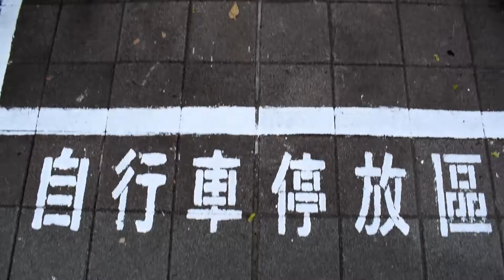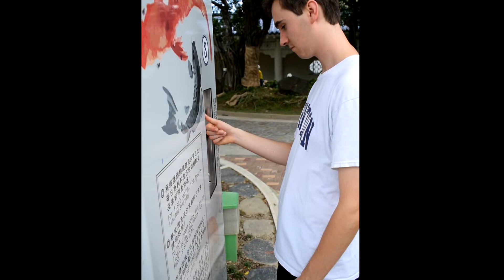Taipei Vlog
Enjoy this Vlog I made on my University of Washington Exploration Seminar to China!